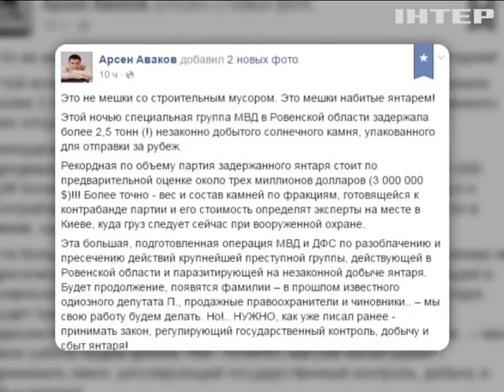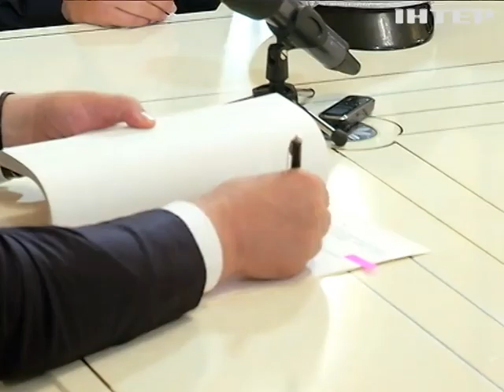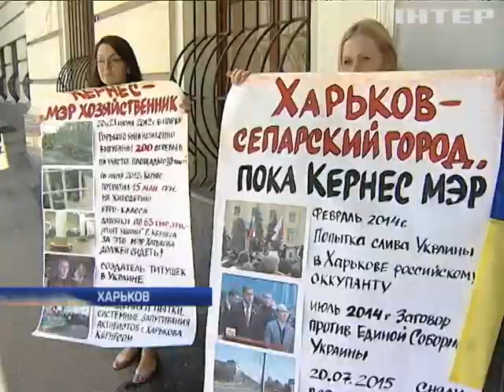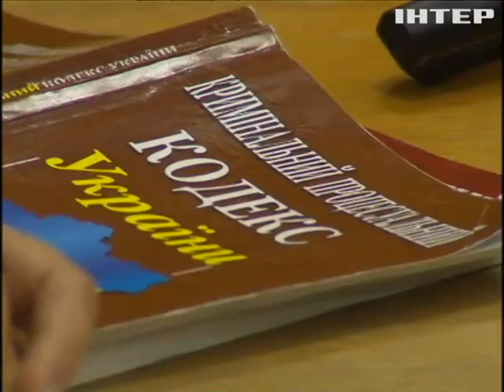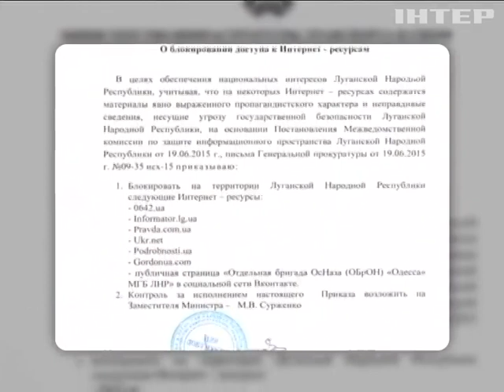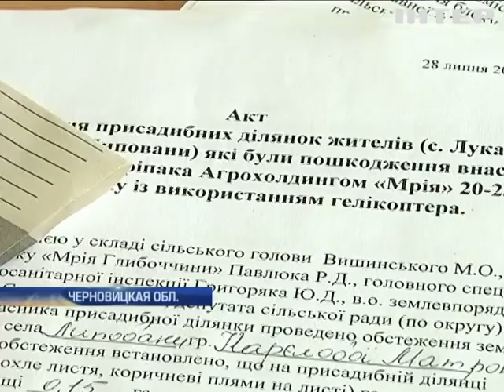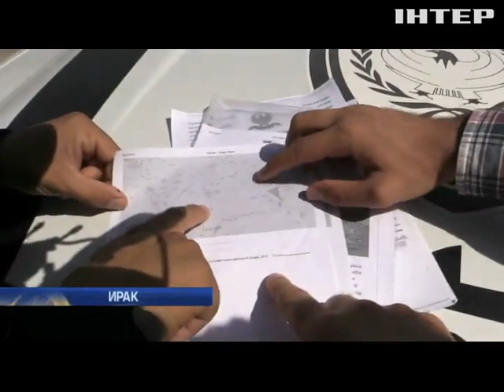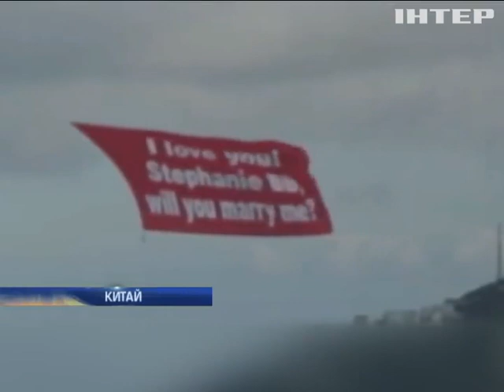Подробности, выпуск за 4 августа 2015 года